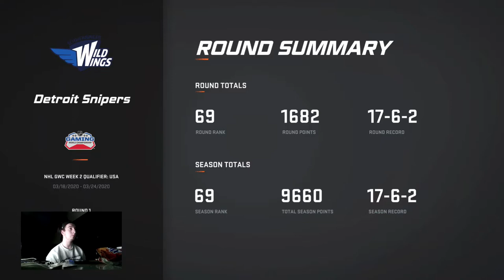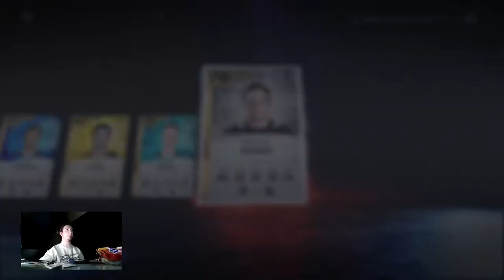NHL 20 HUT - GWC REWARDS PACK OPENING